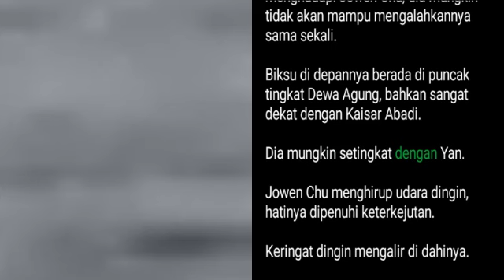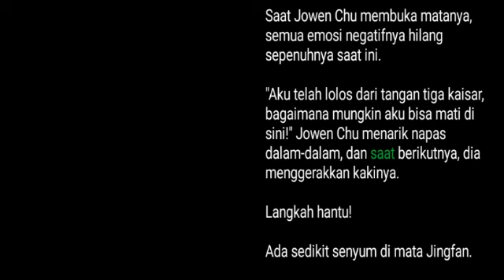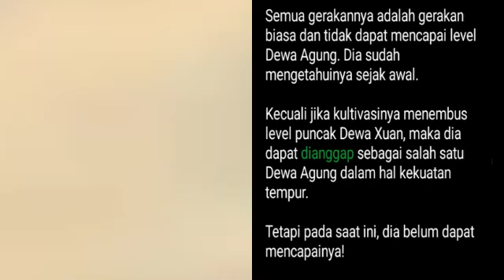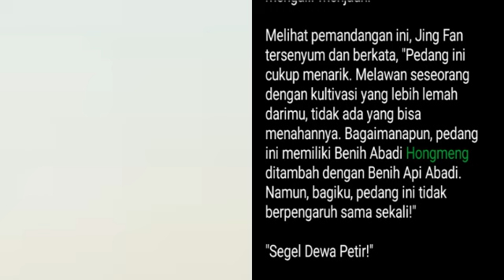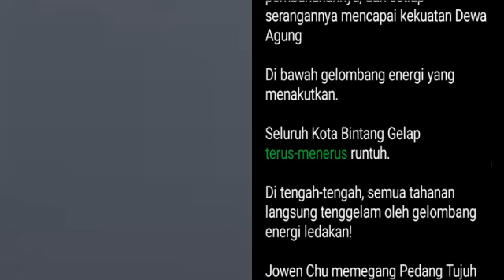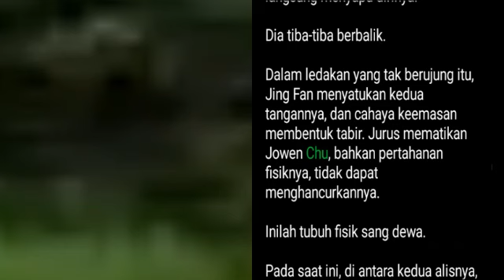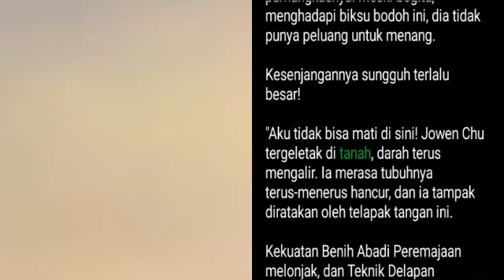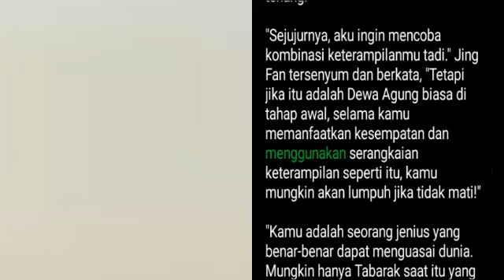Bab 2266-2267 | Kesatria Tunggal Ilmu Kedokteran | Raja Kedokteran Di Alam Semesta, Jowen Chu